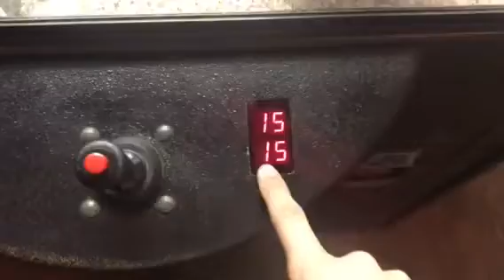RARE pop figure (Claw Machine)